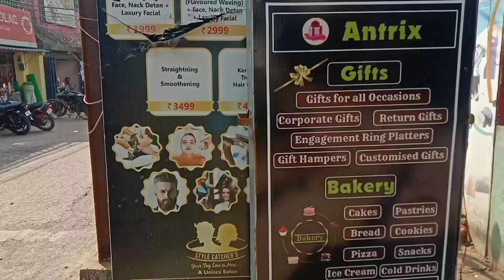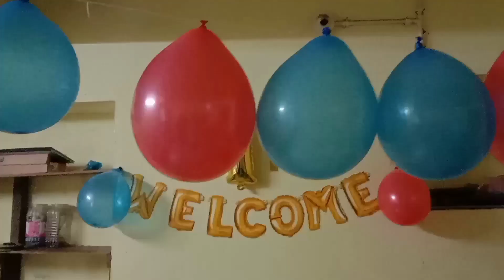1K Subscribe complete celebration । ମୁଁ ଆଜି ବହୁତ ଖୁସି 🎂😱ଜିବନରେ କେବେ ଭାବିନଥିଲି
👉subscribe to my odia channel""stodia "" and preas the Bell 🔔 button for latest updates.. please like my video if you loved it for one'second ols it's your channel and your thoughts express.. thank you